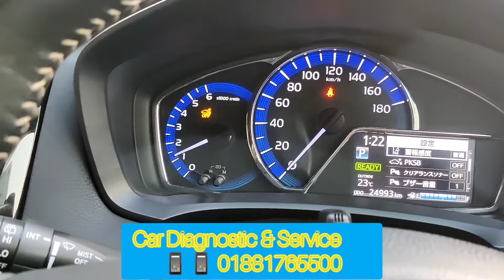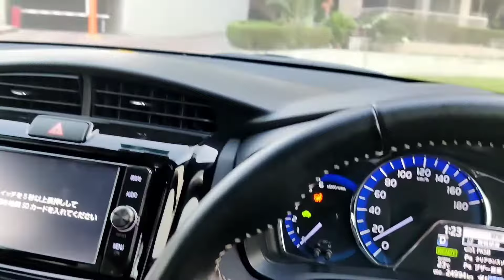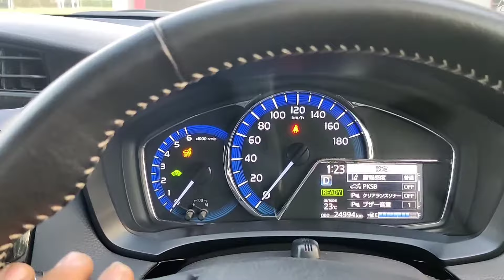Axio Hybrid Car Staring Problem Done 🚗 | Axio Hybrid Starting Issue Done | Faysal Auto Zone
Axio Hybrid Car Staring Problem Done
Axio Car programming issue Done
toyota Hybrid car Electrical problem Done
Faysal Auto Zone
car Diagnostic & Service
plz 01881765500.